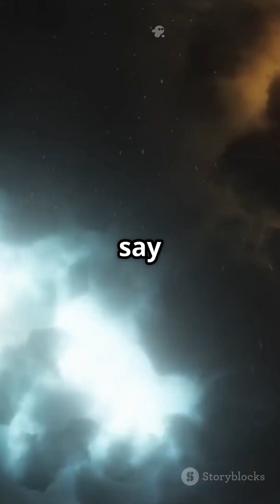Saturn The Cosmic Show off🔥🔥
Discover the secrets of Saturn, the dazzling jewel of our Solar System!  In this captivating video, we delve into the wonders of this gas giant, from its mesmerizing disappearing rings to its astonishingly fast rotation, which gives it a pancake shape!  Did you know it rains diamonds on Saturn? Learn how methane transforms into these sparkling gems and explore the planet's violent winds that reach speeds of 1,800 km/h! Plus, uncover the mystery of the colossal hexagonal storm at its north pole. With its incredible density, Saturn could even float in water! Join us on this cosmic adventure and let your curiosity shine!